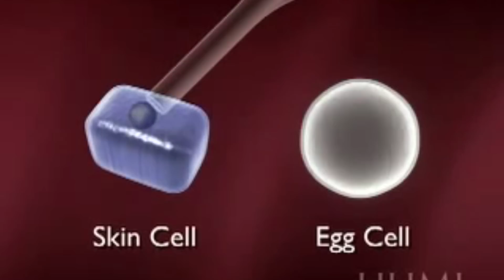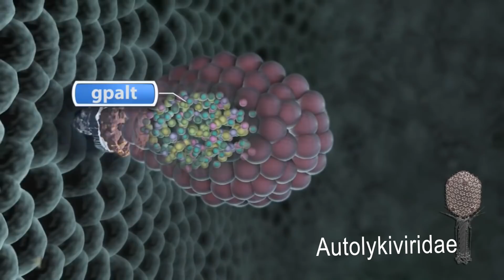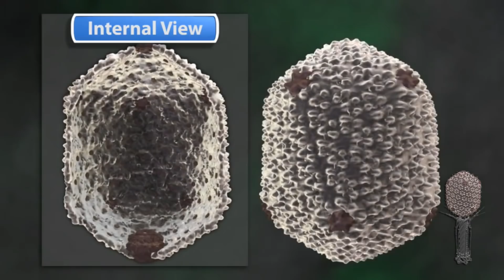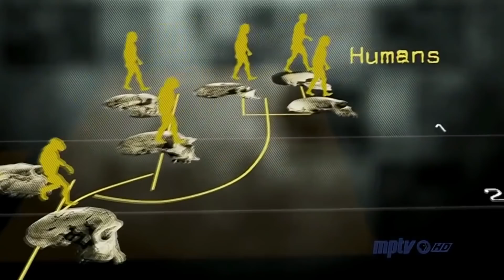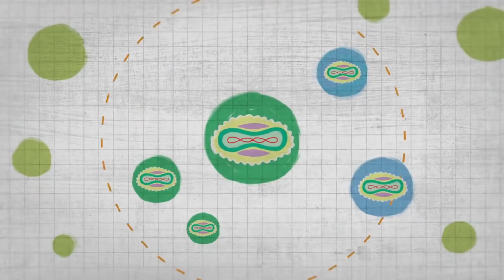Обезьян клонировали, вирус оспы выложили в интернет! Новости на QWERTY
Сегодня в ролике: первые клоны обезьяны, левитирующие изображения от железного человека, инструкция по созданию оспы, пища из насекомых и многое другое.

Над выпуском работали ведущий программы Владимир Митин, главный редактор и режиссер-постановщик Ирина Тихонова. При поддержке студии интернет-маркетинга Mevix.

00:23 Обезьяны впервые клонированы по методу «Долли»

02:14 Найдена новая группа стелс-ассасин- вирусов

03:50 Найдено вещество, запустившее эволюцию человека

05:21 Раскол между Австралией и Северной Америкой

06:48 Набор юного террориста «Оспа. Сделай сам»

08:07 Рацион из насекомых для людей привычнее, чем кажется

09:43 Созданы левитирующие 3D-изображения от Тони Старка